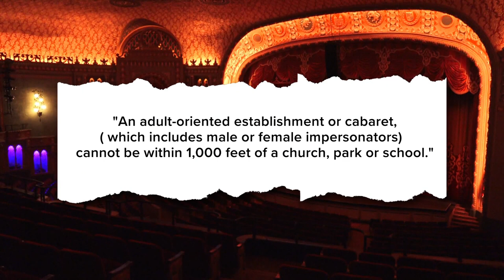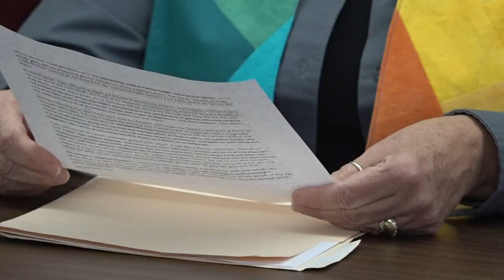Demonstrators gather outside Tennessee Theatre ahead of annual drag show event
The drag show is called "A Drag Queen Christmas" and went on despite condemnation from several groups.